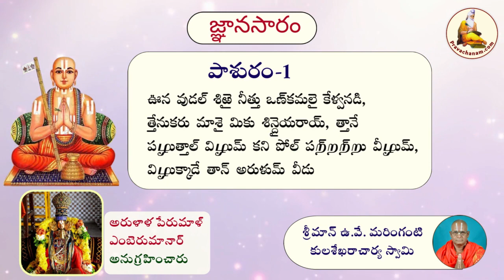Gnana Saram Pasuram-1 by Sriman U.Ve. Maringanti Kulasekharaachaarya Swami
Arulala perumal emperumanar, out of his krupai, writes two prabhandhams in thamizh, Jnana saram and Prameya saram. These two prabhandhams bring out the most beautiful meanings of our sampradhayam, especially bringing out the glories acharyan in a very beautiful way. Pillai lokacharyar‘s srivachana bhushanam closely follows the concepts that are explained by arulala perumal emperumanar in these prabhandhams. Mamunigal has done beautiful vyakyanams for these prabhandhams